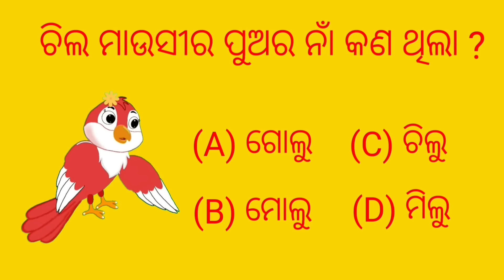ବୋହୂ ଆମର ମାଟ୍ରିକ୍ ଫେଲ୍ Matric Fail Tiki chadhei gapa Odia stories Odia gapa cartoon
Your queries-
Odia kahani
gappa
chadhei gappa
odia gapa
Chora kau
Natia comedy
Fairytels in odia
Birds marriage
Tptv